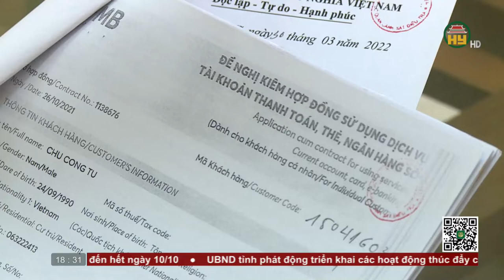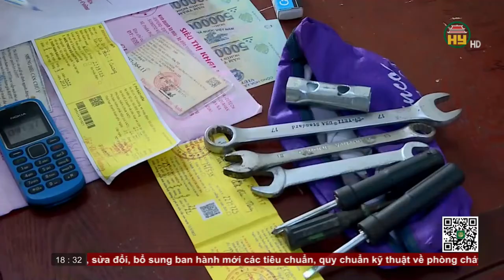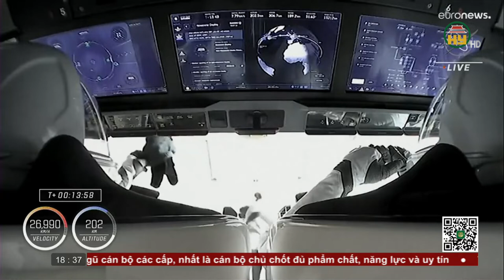Bản tin 18h30 ngày 06/10/2022